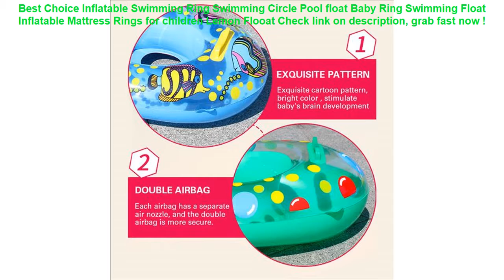Inflatable Swimming Ring Swimming Circle Pool float Baby Ring Swimming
12+ price compare Inflatable Swimming Ring Swimming Circle Pool float Baby Ring Swimming Float Inflatable Mattress Rings for children Lemon Flooat Special Review.

| Discount : 0%

Hello, today i want to Give some information about Inflatable Swimming Ring Swimming Circle Pool float Baby Ring Swimming Float Inflatable Mattress Rings for children Lemon Flooat

At this time of writing, the Inflatable Swimming Ring Swimming Circle Pool float Baby Ring Swimming Float Inflatable Mattress Rings for children Lemon Flooat has garnered 75 customer reviews with rating of 4.6 out of 5 stars. Not a bad score at all as if you round it off, it’s actually a perfect five already. From the looks of that rating, we can say the product is promising mostly because of the following main reasons:

1. Convencient to Use
Many users love the Inflatable Swimming Ring Swimming Circle Pool float Baby Ring Swimming Float Inflatable Mattress Rings for children Lemon Flooat for the convenience it brings.

2. Easy to Handle
If you’re a first-time use, you would have no problem with the Inflatable Swimming Ring Swimming Circle Pool float Baby Ring Swimming Float Inflatable Mattress Rings for children Lemon Flooat because it’s fairly elementary in usage.

3. Real Value for Money
All the benefits people are now enjoying from the Inflatable Swimming Ring Swimming Circle Pool float Baby Ring Swimming Float Inflatable Mattress Rings for children Lemon Flooat at the current price its being sold both online and in stores makes it a really sweet deal that just doesn’t get any better.
Summer Inflatable Swim Boat Seat Cushion Sunshade Pool Safety swimming ring Seat Float Infant Baby's Seat Float Water Play =

Inflatable Infants Tummy Time Activity Mat Baby Play Water Mat Toys for Kids Mat Summer Swimming Beach Pool Game Baby Gyms Mat =

Running Gym Cycling Sport Workout Phone holder Bag Cover For HuaWei P30 P20 Pro P10 P9 Plus P8 Lite Mini GR5 2017 Arm Band Case =

Safe Inflatable Baby Swimming Ring Pool Infant Swimming Pool Float Adjustable Sunshade Seat Baby Bathing Circle Inflatable Wheel =

3 Sizes Swimming Pool Filter Foam Reusable Washable Sponge Cartridge Foam Suitable Bubble Jetted Pure SPA For Intex A H S1 Type =
6" Shockproof Sleeve Kindle Paperwhite 2 3 Case Kindle 8 Case Voyage Ebook Cover Pocketbook Pouch Case for Amazon Kindle 6 inch =
Casual Men Waist Bags Women Shoulder Bag Pouch Travel Canvas Belt bag Fashion unisex waist pack men waterproof fanny pack =